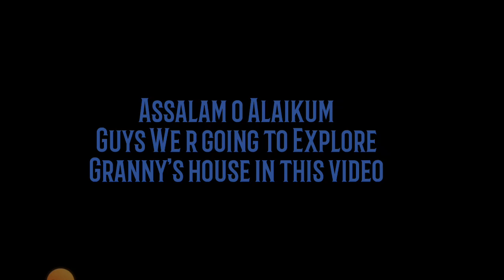Meeting Magru At Granny's house !🙂| Granny Chap 3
Meeting Magru At Granny's house !🙂| Granny Chap 3|gaming granny aligamey meeting magr# Granny'shouse#MeetingMagru#GrannyChap3

granny 3#grannychapter3escape#granny#grannychapterthree#grannychapter3#grannyhorrorgame#granny3escape#granny3fullgameplay#grannygame
grandpavibingtogranny'shouse# grandpa and granny house# mohak meet# granny short film# granny chapter two#aligamey#ytvideo#gaming#granny3#grannyhouse#mohakmeet#crocodilegranny#granny game#granny 3#granny horror game#Meeting Magru#Granny Chap 3#Meeting Magru At Granny's house !mohak meet#granny short film#granny chapter two#grandpa vibing to granny's house#grandpa and granny house#live insaan#bixu#mythpat#technogamerz